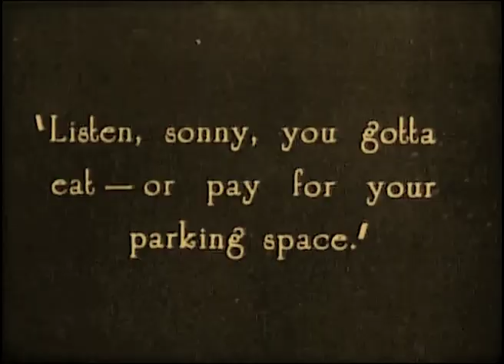The Love Gamble 1925 - Lillian Rich, Robert Frazer, Pauline Garon ⚡UPGRADE⚡